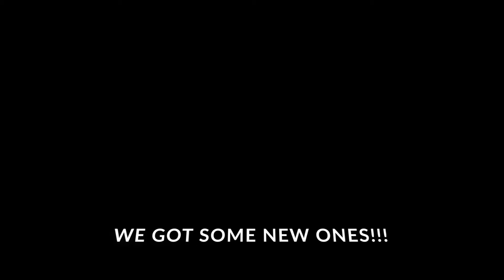24 Hour Rap Challenge: Welcome Back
Here is a video to all my students. I know 2020 has been hard, but I am glad to see you again (or at least on zoom).

This is also for all of you teachers that wanted me to come up with a music video in less than 24 hours. Boom. It's going plat.